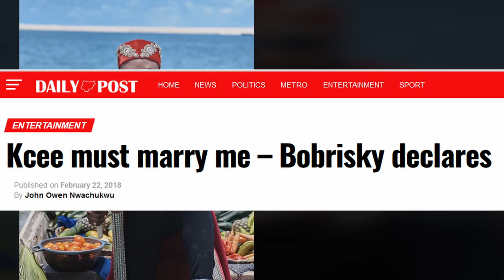10 Nigerian Celebrities Which Are Gay And Lesbians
IIn this video i give you a list of 10 Nigerian Celebrities That Have Been Rumored To Be Gays Or Lesbians.

James Brown, Phyno, Derele, Charlie Boy, Kcee, Enioluwa Adeoluwa, Bobrisky, Temmie Ovwasa, Pamela Adie, Uti Nwanchukwu